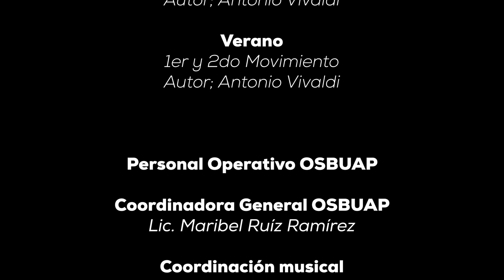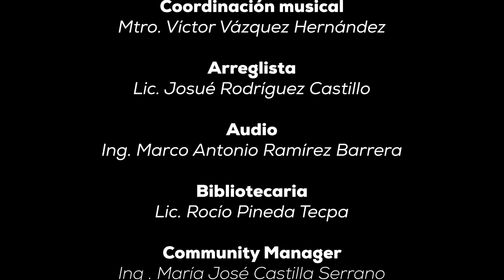Caminos sonoros. Ep. 08. Ciclo de Proserpina.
La Orquesta Sinfónica de la BUAP interpreta los dos primeros conciertos del famoso ciclo Las estaciones, Primavera y Verano, del compositor italiano Antonio Vivaldi, mediante su ensamble de música antigua denominado "El caracol".

Escúchalos a través de Caminos sonoros todos los viernes a las 20:00 horas.